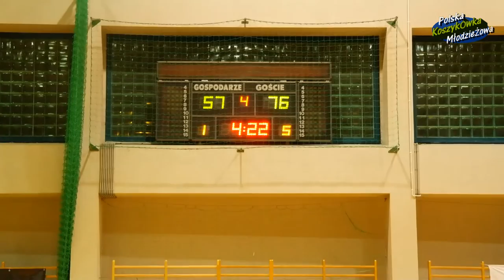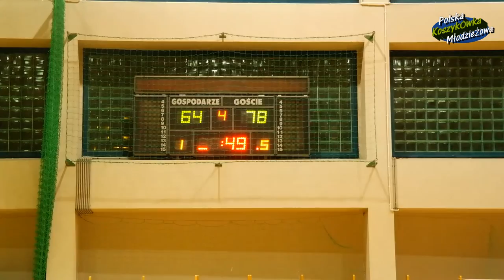JAGIELLONKA - POLONIA Mecz koszykówki U16 06.11.2016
Mecz koszykówki Jagiellonka Warszawa - Polonia Warszawa
w klasie U16 (kadetów)
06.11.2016